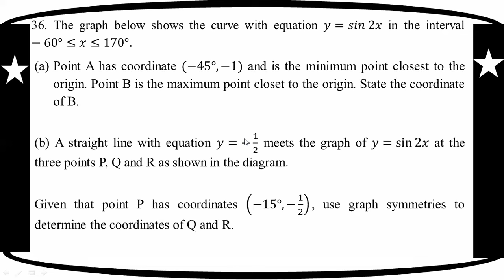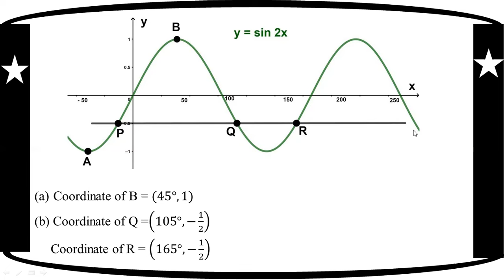# Grade 12 Math - Sample Q1 - Section D - No. 36